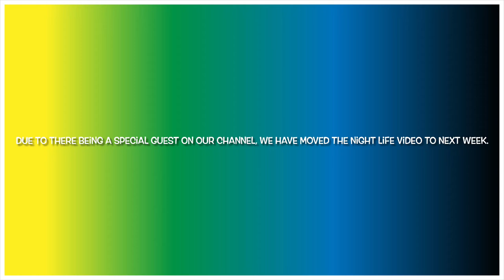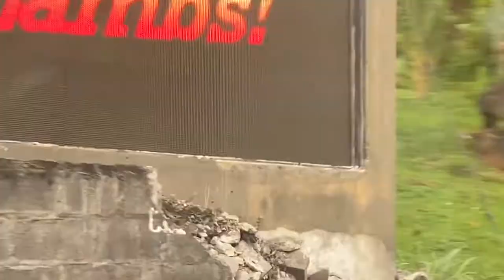St Vincent & The Grenadines Travel Vlog - Driving from Kingstown to Villa (Back Road) - June 2022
**Edited by Infinite Global Designs**

** FOLLOW US **

Business Pages